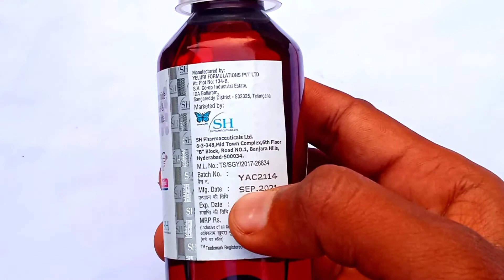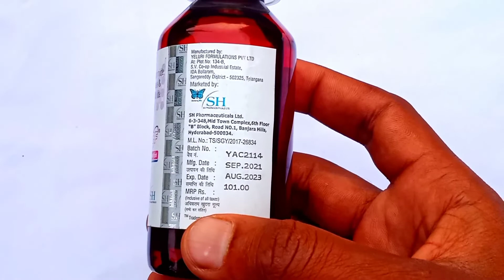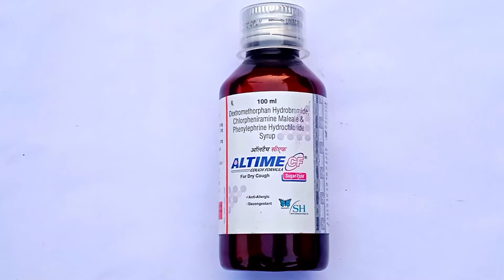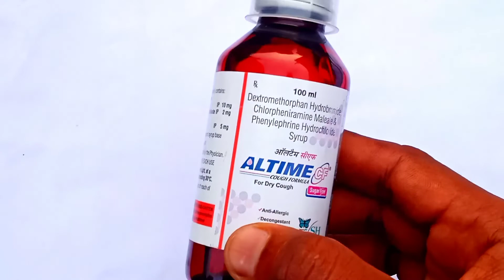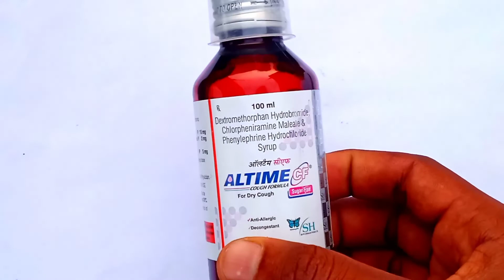Altime CF Syrup | Altime CF Syrup Uses in Hindi ||Benefits|Side Effects|Fayde|Suger Free cough Syrup